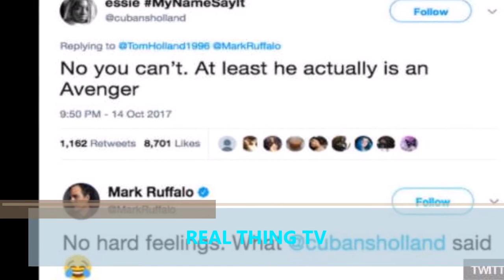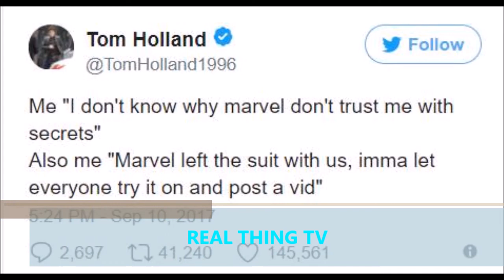Avengers Infinity War Mark Ruffalo BLASTS Tom Holland's Spider Man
AVENGERS star Tom Holland was knocked down a peg when Mark Ruffalo tweeted "Spider-Man is NOT an Avenger."

With Thor Ragnarok about to hit cinemas and the new Black Panther trailer roaring into view, the marvellous Marvel stars have been all over social media.

Not all their posts have been entirely focussed on the movies, themselves, however.